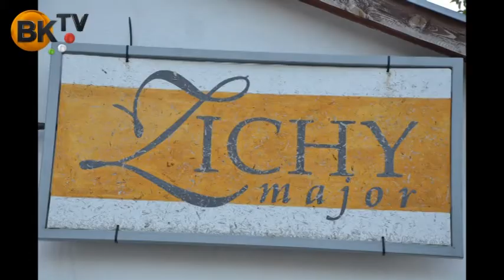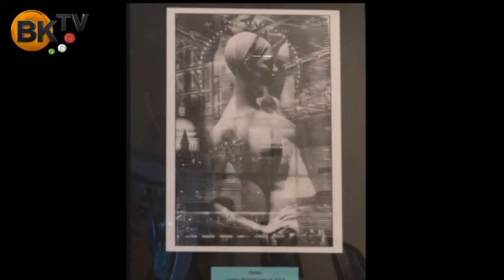Bum Art fesztivál